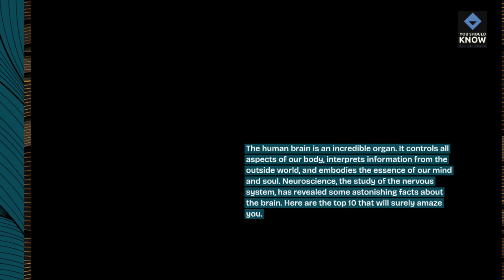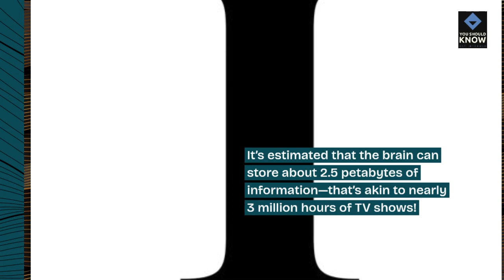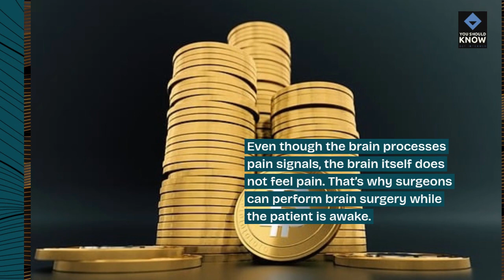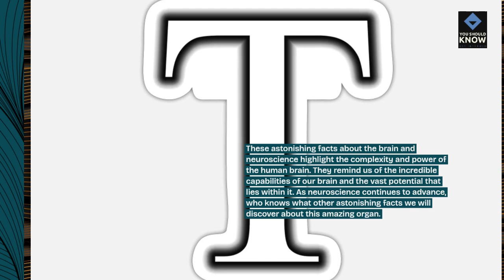Top 10 Facts About the Brain and Neuroscience That Will Astonish You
Explore the wonders of the brain and neuroscience with these astonishing facts. From brainpower to cognitive abilities and beyond, delve into the fascinating world of neuroscience and discover the incredible capabilities of the human mind.